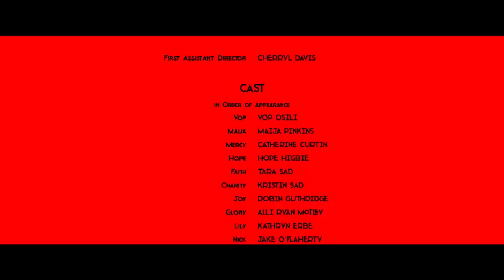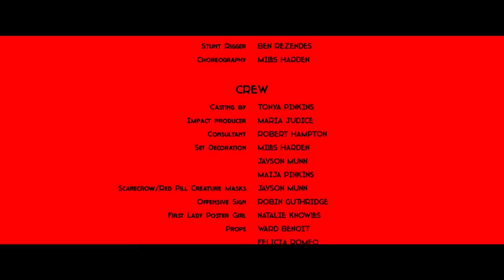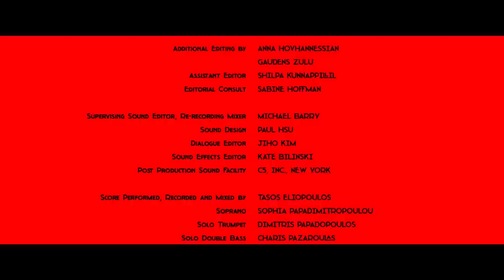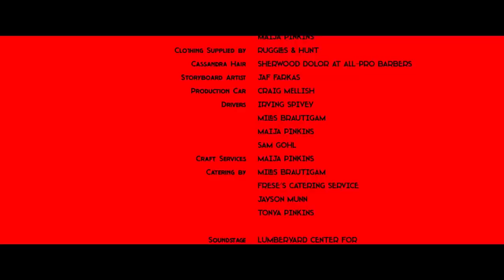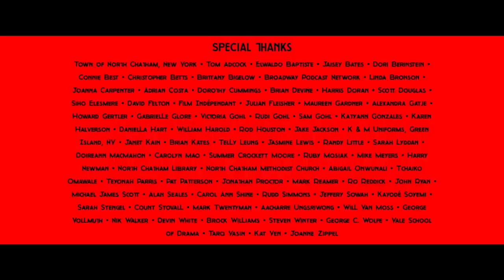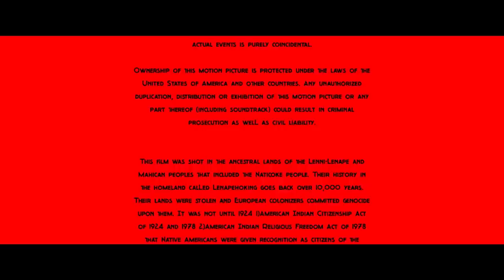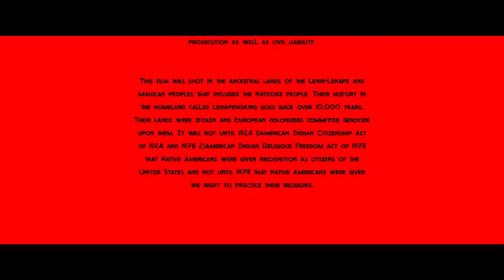Red Pill | Full Horror Psychological Horror Movie | HORROR CENTRAL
On the eve of the 2020 election, six progressives ride into “red country”. Despite the glaring warning signs, their focus on the triumphant dream of getting the vote out is quickly slashed as the group is now fighting for their lives.

Director: Tonya Pinkins
Writer: Tonya Pinkins,
Stars: Rubén Blades, Catherine Curtin, Kathryn Erbe